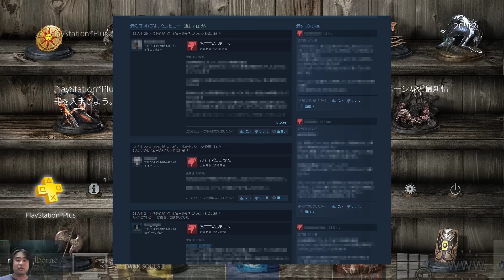【初見】ハカハカしながらNO MAN'S SKY実況【第01夜】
PS4版NO MAN'S SKYの初見実況です。
不定期更新になります。

※国内PC版ダークソウルが残念な状態になっているのでフロムさんにどうにか
　頑張っていただけませんかという署名のお願いとダークソウル3の開封動画
　→【初見】ハカハカしながらダークソウル3実況【FHD】00_お願い＆開封の儀
日本でもダークソウルのSteamWorks版を販売してください！署名キャンペーン

・【初見】ハカハカしながらダークソウル実況【HD】
・【初見】ダークソウル実況／騎士と盗賊物語・闇【DLC】
・【初見】ハカハカしながらダークソウル2実況【HD】
・【2周目】ダークソウル２実況／盗賊物語２【初見DLC】
・【初見】ハカハカしながらブラッドボーン実況【FHD】
・【初見】ハカハカしながらブラッドボーン2周目+DLC実況
・【初見】ハカハカしながらダークソウル3実況【FHD】
・【初見】ハカハカしながらダークソウル3実況2周目+DLC→きお！の1周目終了次第

・【剣は折れても】デモンズソウル奴隷兵縛り【心は折れないSD】
・【獣の僕は】デモンズソウル奴隷兵縛り2【奴隷の僕SD】
・【もっと折れてても】ダークソウル亡者縛り【心は折れないHD】
・【みんな折れてても】PS4ダークソウル2折れた直剣縛り【心は折れない】

・ハカハカしながらゼルダの伝説時系列プレイ初回リスト

・【初見】ハカハカしながらサイコブレイク実況【HD】
・【初見】ハカハカしながらスターウォーズバトルフロントシリーズ実況
・【初見】ハカハカしながらZOMBIちょっとだけ実況【PS4】
・【初見】ハカハカしながら人喰いの大鷲トリコ実況
・【初見】ハカハカしながらメタルウルフカオス実況

・【PSVR】ハカハカしながらThe Brookhaven Experiment【シューコン】

・【布教】ハカハカしながらダンジョンキーパー実況【VGA】
・【紹介】ハカハカしながらヘビーレイン布教【HD】
・【布教】ハカハカしながら戦場のヴァルキュリア【PS4】

・【初見】ハカハカしながら岩尾内キャンプ実況【実録】
・【初見】ハカハカしながらニセコキャンプ実況【実録】